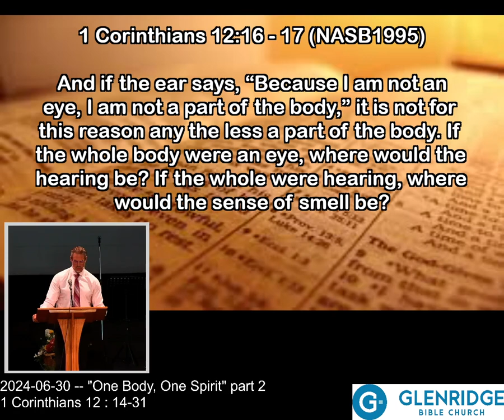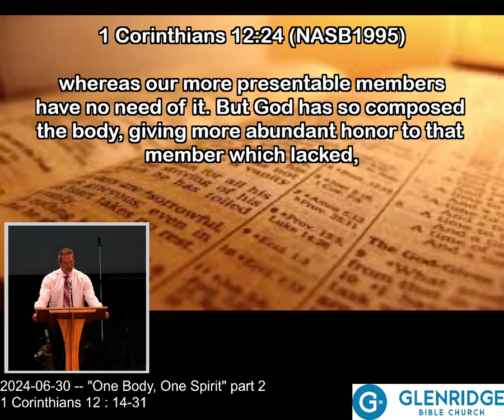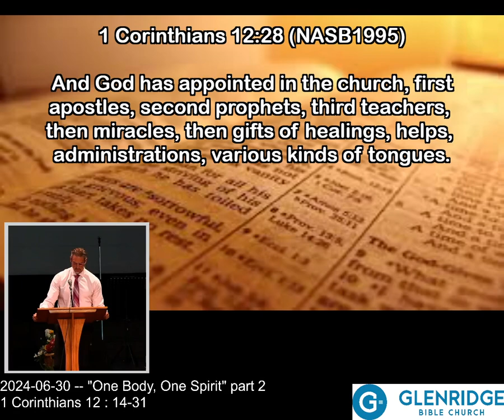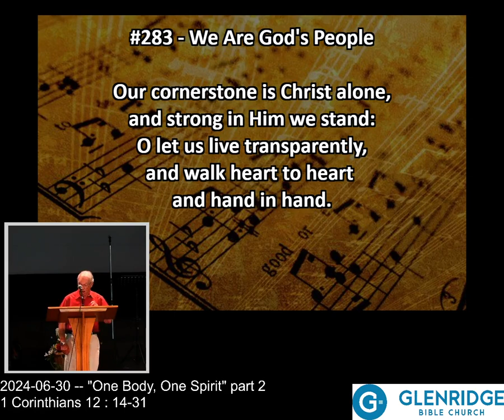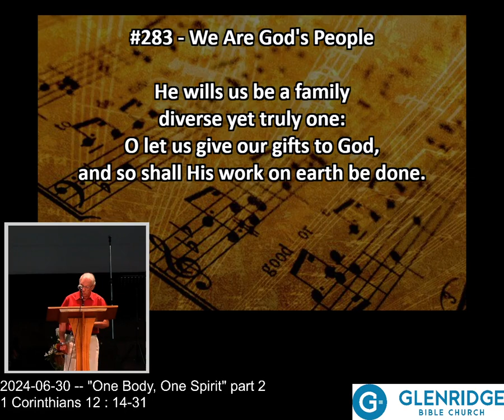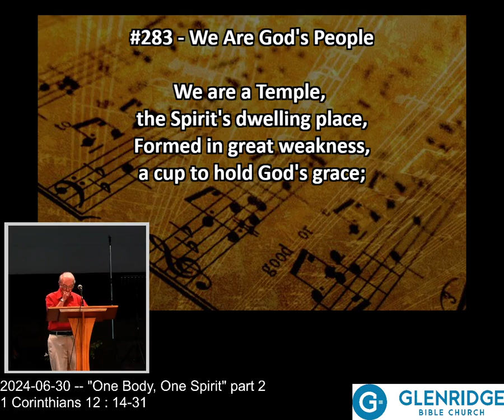One Body, One Spirit - Part 2 | Glenridge Bible Church | 2024-06-30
Glenridge Bible Church